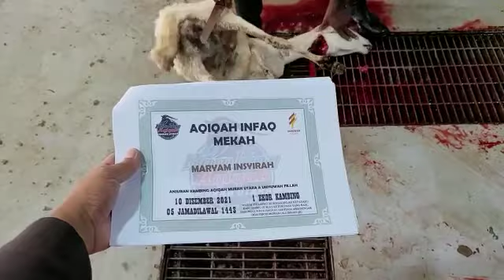Aqiqah Mekah Ukhuwahfillah - Sembelihan Jumaat Barokah 10hb Disember 2021(5)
Aqiqah Mekah Ukhuwahfillah - Sembelihan Jumaat Barokah 10hb Disember 2021